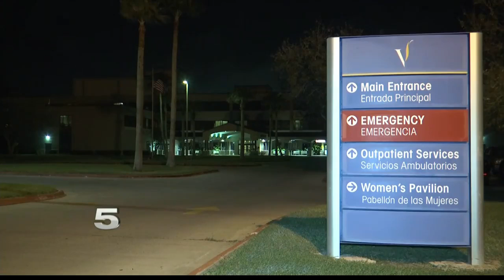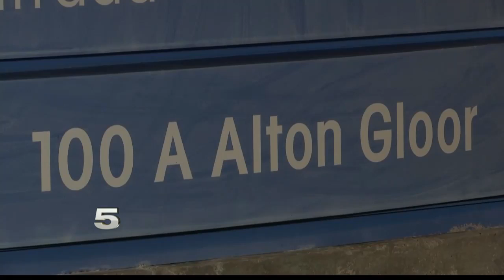Valley Medical Center, Brownsville Rotary to donate medical supplies to Mexico